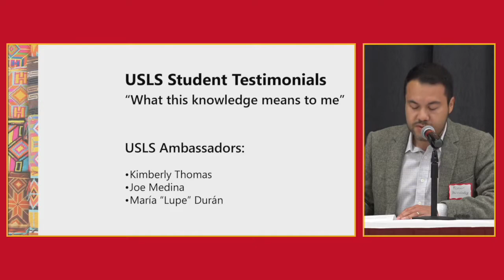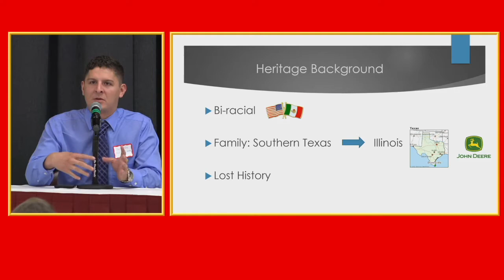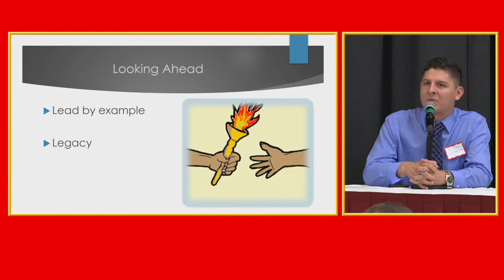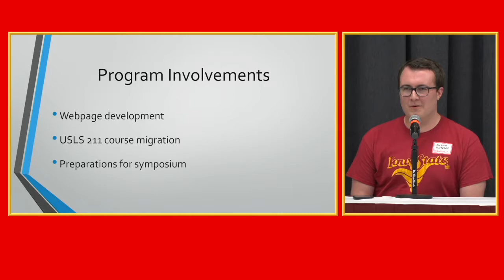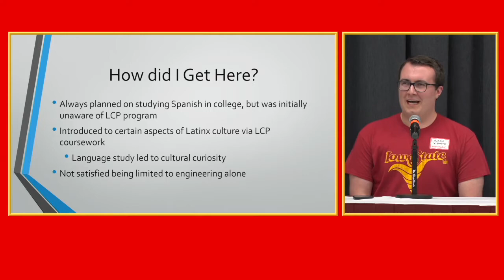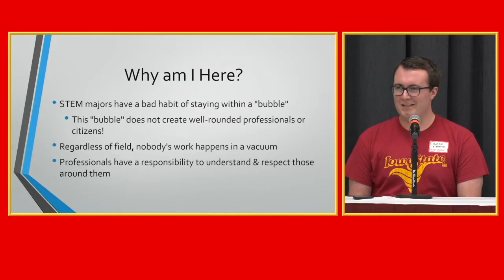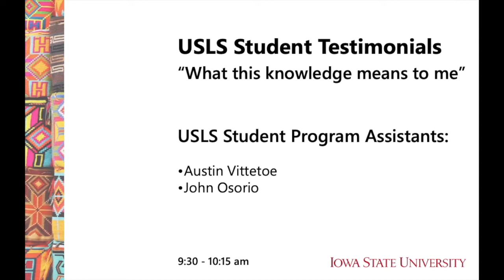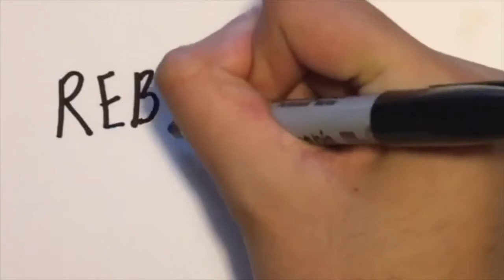USLS 25 Year Anniversary Symposium: Student Testimonials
"What this knowledge means to me"—Student testimonials from the U.S. Latino/a Studies 25 Year Anniversary Symposium, Ames, Iowa, September 28, 2019.

Moderator: Bonar Hernández, Department of History
Speakers: Kimberly Thomas, Joe Medina, and Maria "Lupe" Duran Sánchez, USLS Ambassadors; Austin Vittetoe and John Osorio, USLS Student Program Assistants; and Sonia Faiferlick, USLS Minor